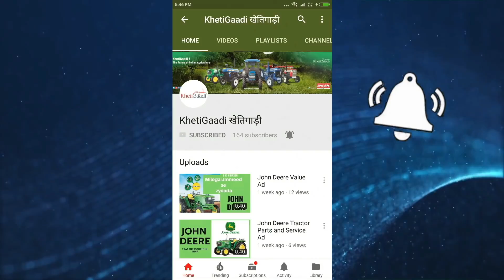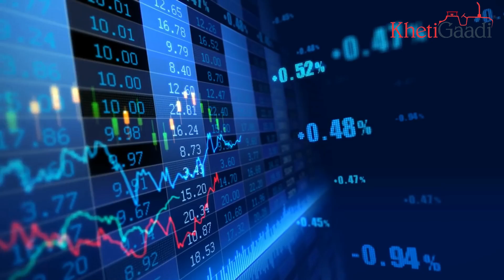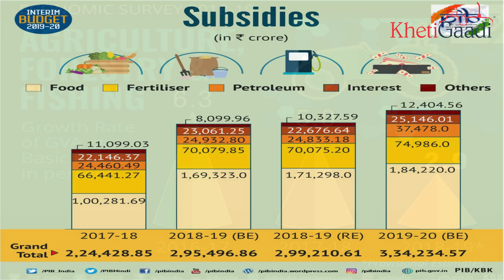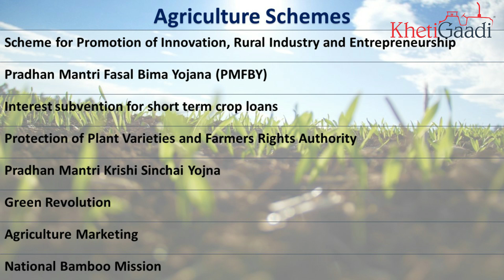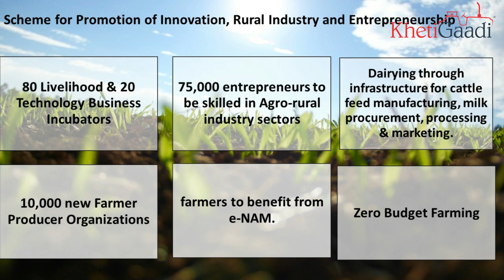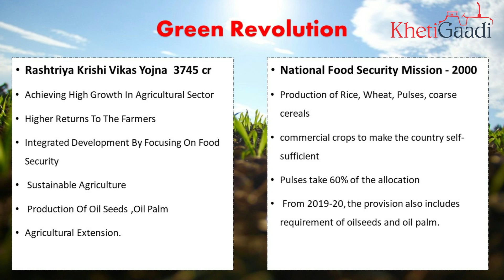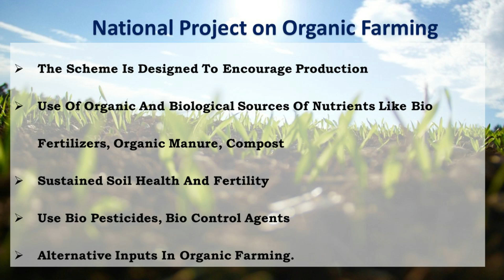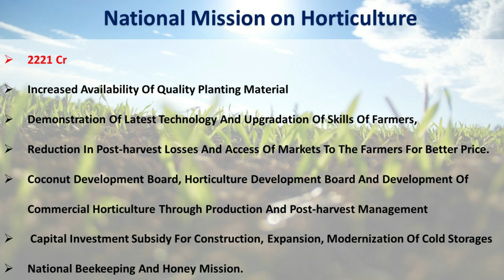Budget 2019 - आखिर क्या हे किसानों के लिये Agriculture , Khetigaadi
इस वीडियो में बजट २०१९ में कृषि के लिये क्या प्रावधान है, कोनसी योजनायें बनाई गयी है और कोनसी योजना को कितने राशि का आवंटन हुआ है इन साड़ी चीज़ों के बारे में विस्तार से बताया गया है
1. Scheme for Promotion of Innovation, Rural Industry and Entrepreneurship
2. Pradhan Mantri Fasal Bima Yojana (PMFBY)
3. Interest subvention for short term crop loans
4. Pradhan Mantri Krishi Sinchai Yojna
5. Green Revolution
6. National Bamboo Mission
7. National Horticulture Mission